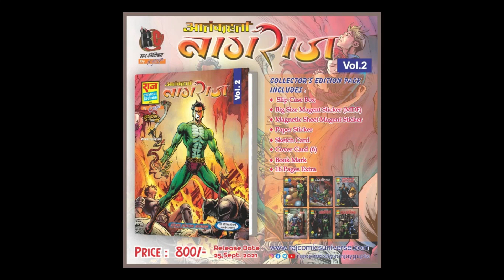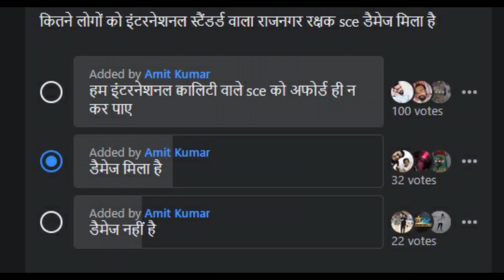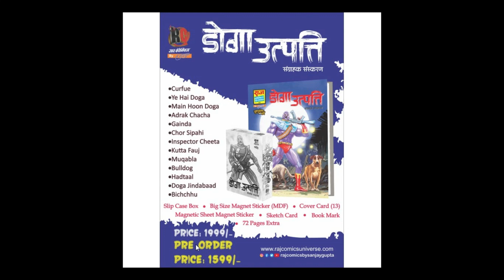DOGA UTPATTI AN OVER PRICED CE| RAJ COMICS| BAND KARO FANS KO JANOON K NAAM PE LUTNA